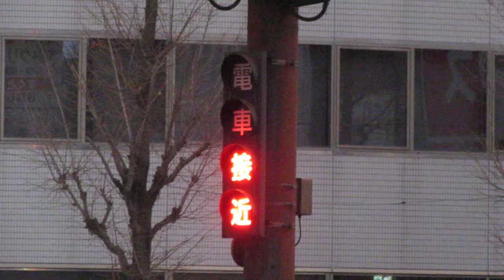鹿児島市電 接近表示器「電車接近」 高見馬場停留所付近 〒892-0847 鹿児島県鹿児島市西千石町１７−３ 31.58869850853801, 130.55096850877138